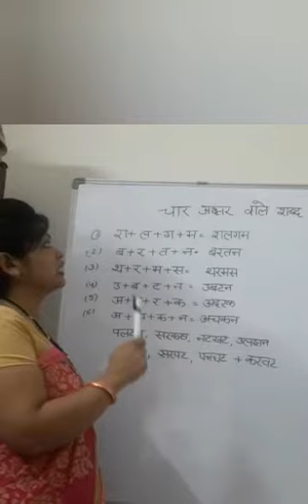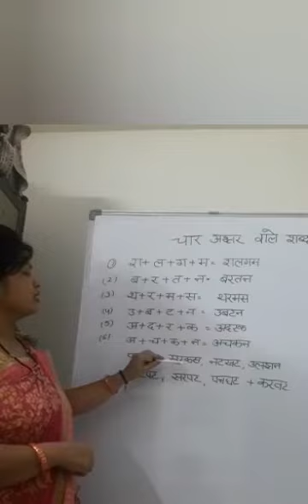CLASS - 1-हिंदी 1 Ch-1 चार अक्षर वाले शब्द PART- 1 BY- Rashmi ma'am